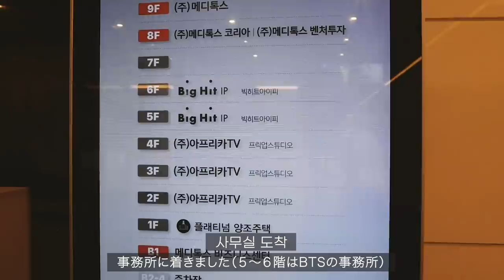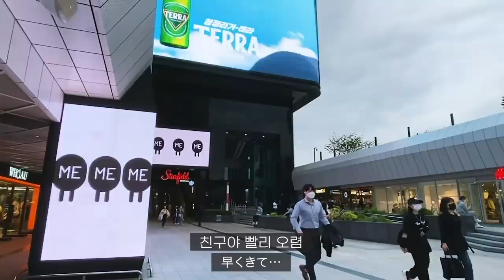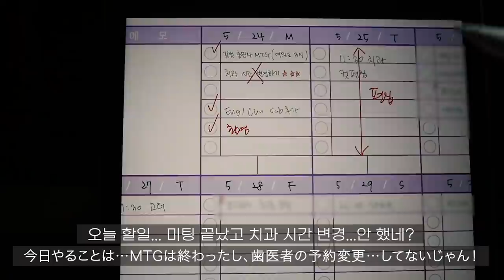탈일본(?)5개월차, 쓰리잡러(3jobs)의 하루｜소속사 계약, 강남 Pub🍺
본 영상의 영어/중국어 자막은 와플(Waple) 서비스 팀에서 만들어주셨습니다